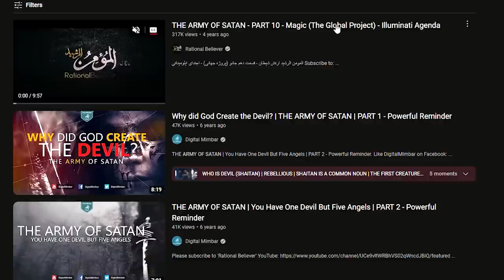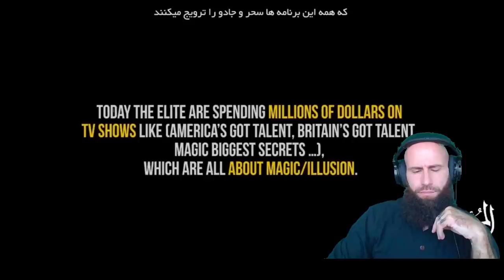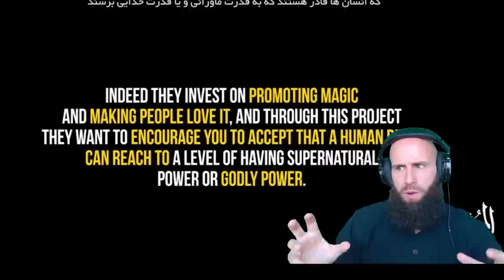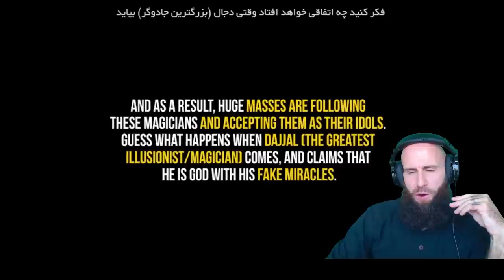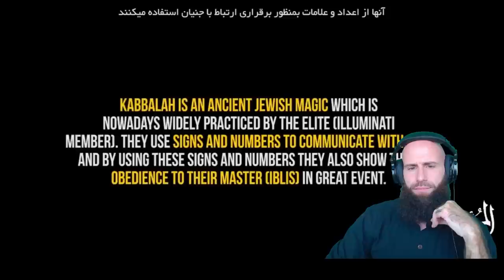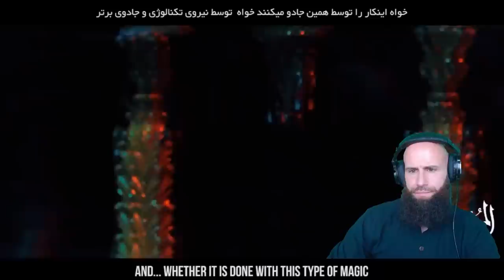Bobby REACTS To Army Of Satan X (Enemies Of Islam)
The most valuable gift you can send to your demised loved ones:
THE ARMY OF SATAN - PART 10 - Magic (The Global Project) - Illuminati Agenda Original Video:

المومن الرشید
ارتش شیطان - قسمت دهم
جادو (پروژه جهانی) - اجندای ایلومیناتی

God bless!